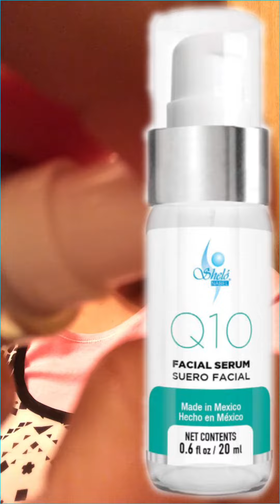Mi limpieza nocturna Sheló NABEL USA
Estos son los productos que yo uso diariamente antes de dormir 😴